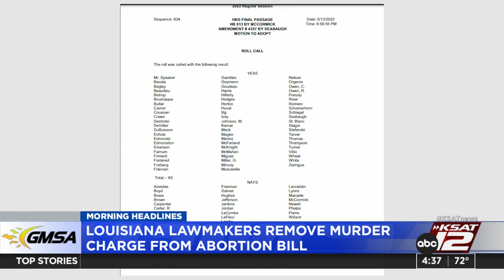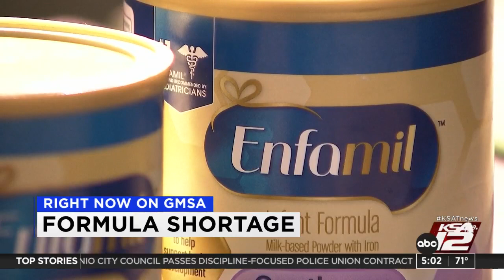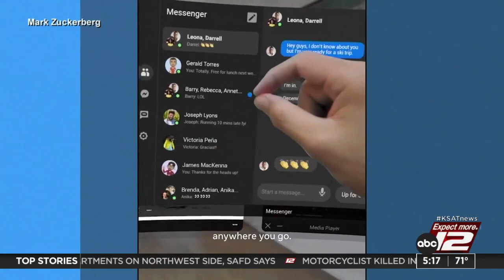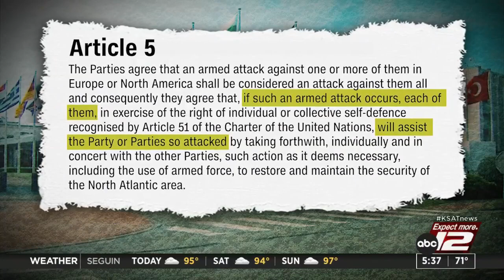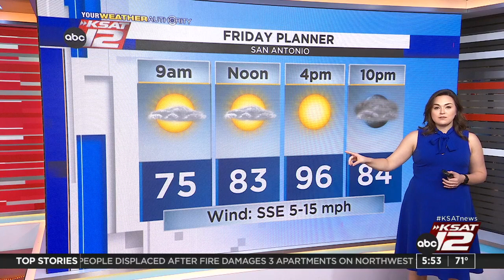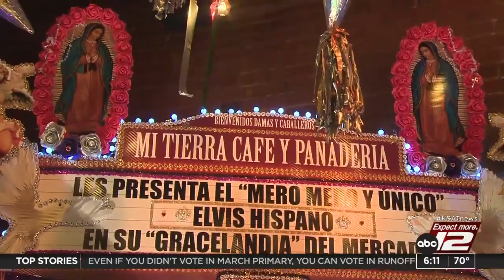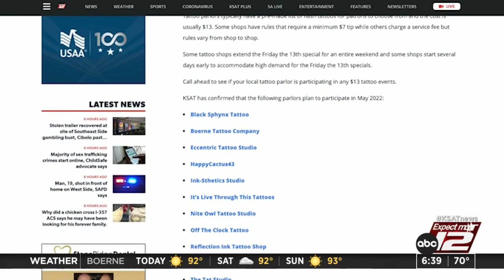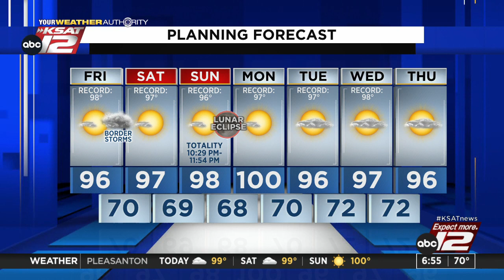Good Morning San Antonio : May 13, 2022